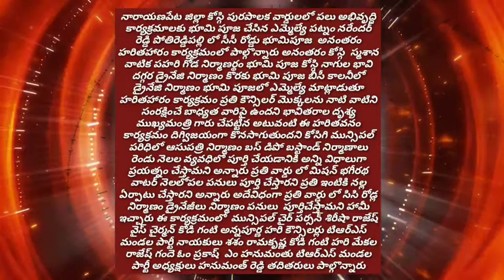నారాయణపేట జిల్లా కోస్గి పురపాలక వార్డులలో పలు అభివృద్ధి కార్యక్రమాలకు భూమి పూజ చేసిన ఎమ్మెల్యే పట్నం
నారాయణపేట జిల్లా కోస్గి పురపాలక వార్డులలో పలు అభివృద్ధి కార్యక్రమాలకు భూమి పూజ చేసిన ఎమ్మెల్యే పట్నం నరేందర్ రెడ్డి పోతిరెడ్డిపల్లి లో సీసీ రోడ్డు భూమిపూజ  అనంతరం హరితహారం కార్యక్రమంలో పాల్గొన్నారు